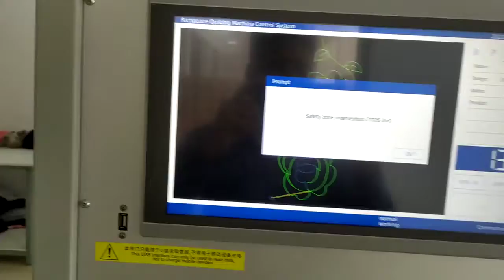How to use multineedle quilting machine to quilt bedding\curtain\quilts\bedsheet\quilt shell ?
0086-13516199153